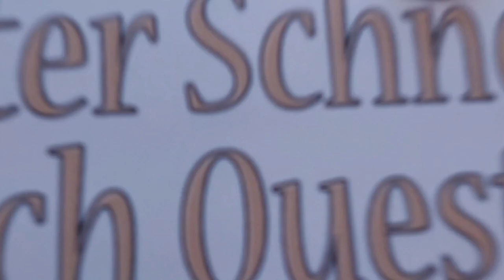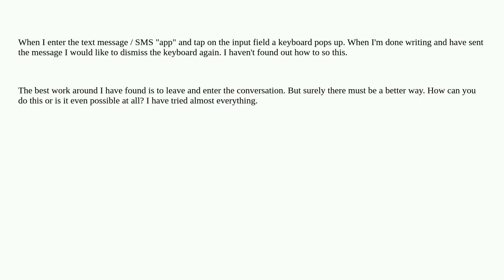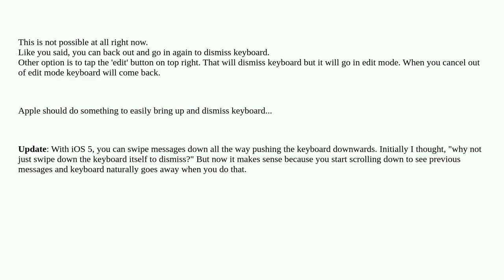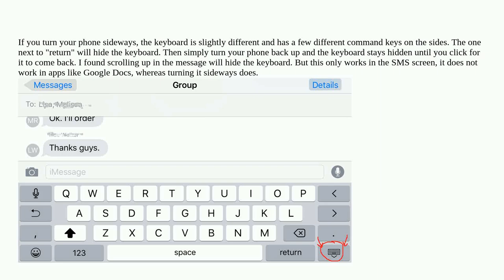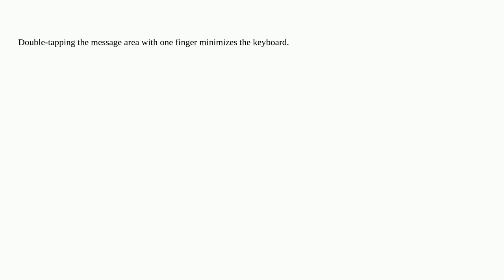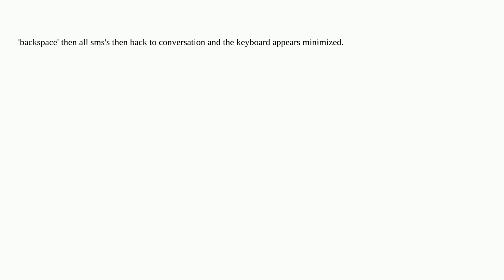Apple: How can I hide the onscreen keyboard in the iOS messaging app?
How can I hide the onscreen keyboard in the iOS messaging app?

A special thanks goes out to the community

  ios iphone sms